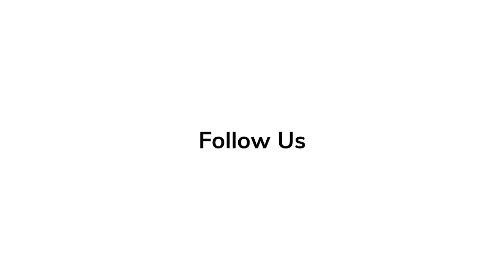Joby Harold Spills Secrets of 'Obi-Wan Kenobi' at Star Wars Celebrations